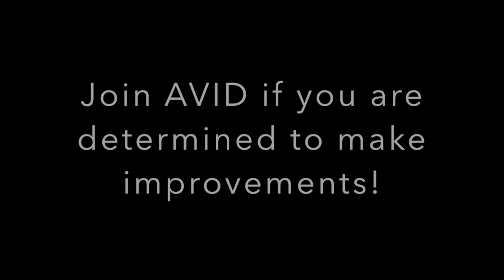My Movie 4